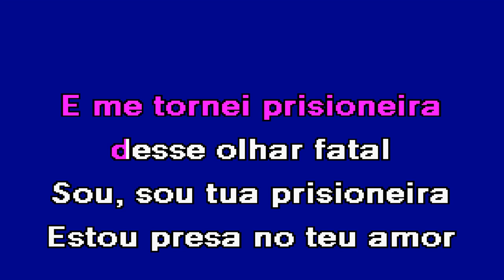TUA PRISIONEIRA Tanya Karaoke